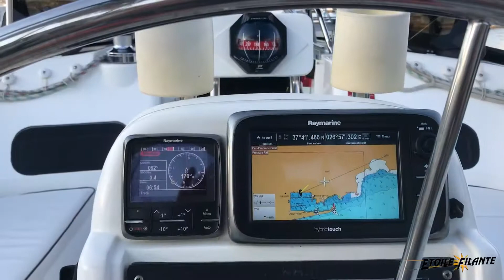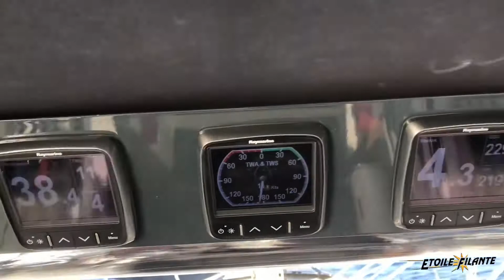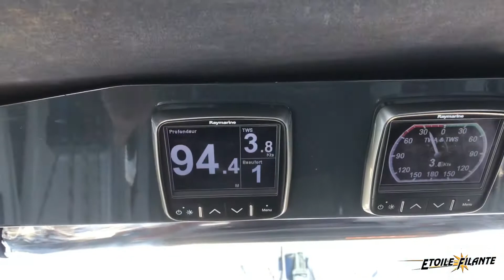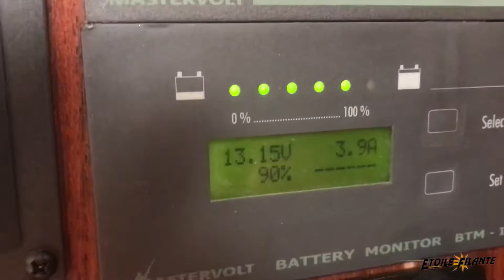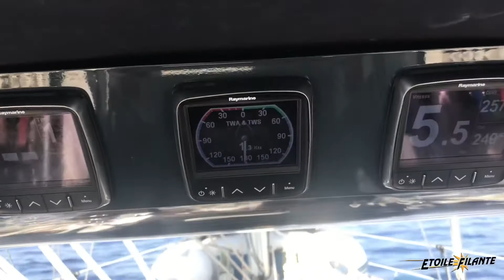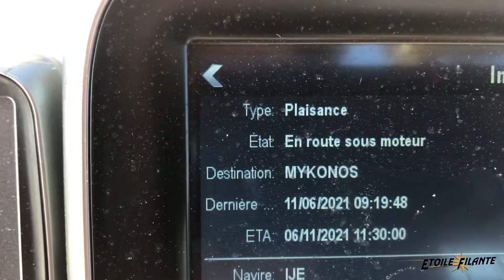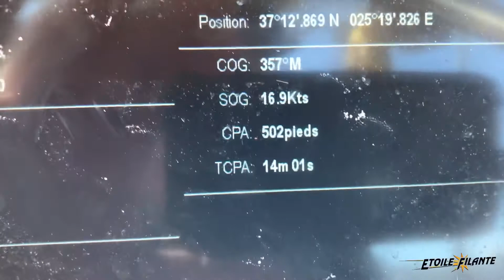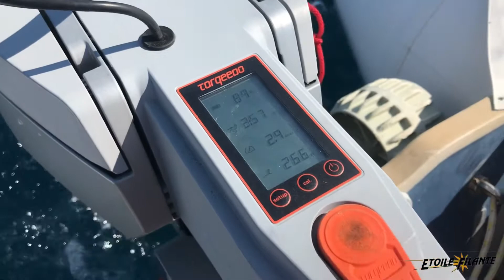2021 #5# De Samos à Founoi - Ikaria - Mikonos - Paros / Fuite de Diesel à bord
Voyage de l'étoile-filante en méditerranée. De Samos à Patmos du 7 juin au 14 juin 2021
Fuite de Diesel dans les cales .